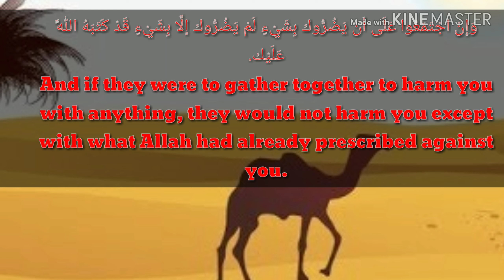احفظ الله يحفظك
يا غلام
إني أعلمك كلمات